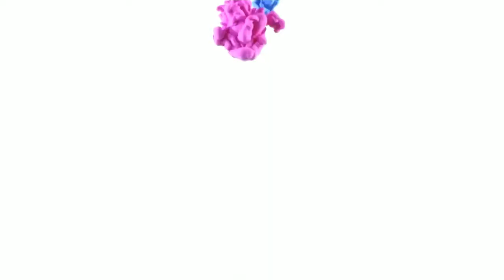GTA5 Online- Stun Gun Trolling (FUNNY MOMENTS)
Thanks for all your support on my channel I'm trying to at least get to 200 or maybe Close to 300 Subs. By Next Friday

keep Slapping that like buttion
& Hitting that bell